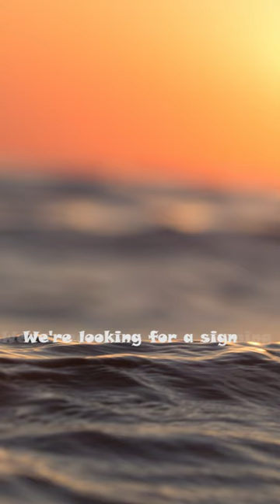The Meaning of Life - Ivan Nikolic (Karaoke with Lyrics)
The Meaning of Life is out!